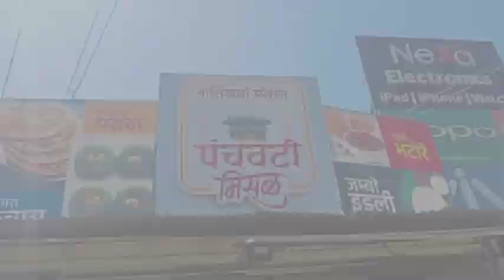10% Discount Panchavati Misal Nashik Special Misal in Ahmednagar | पंचवटी मिसळ Discount for Students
Panchavati Misal Professor Chowk, Home, near Nexa mobile shop, opposite to Ruchira Sweets, Savedi, Ahmednagar, Maharashtra 414003